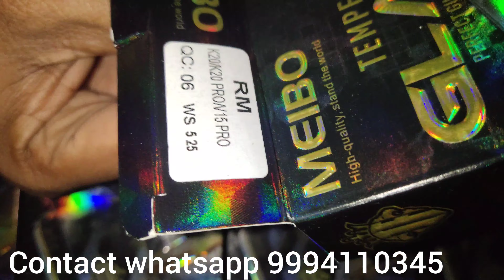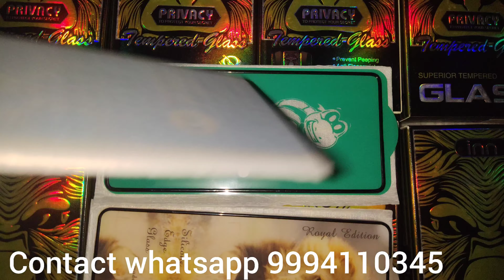1Rupees Full Temper Glass